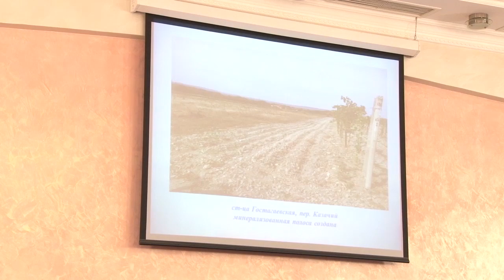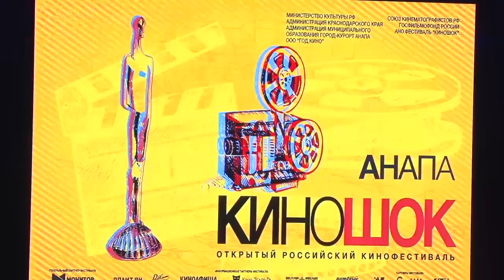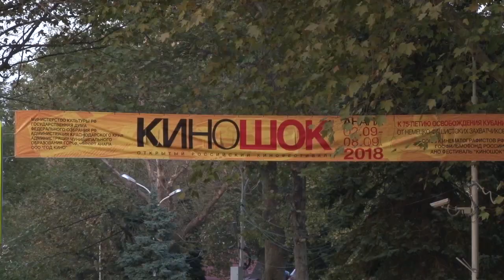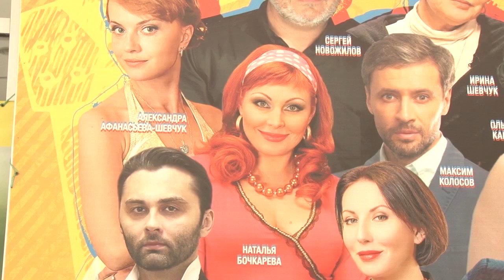Новости "Анапа Регион" от 3 сентября 2018 года